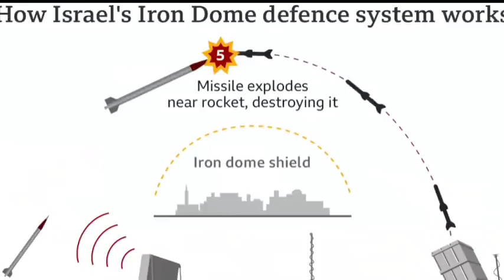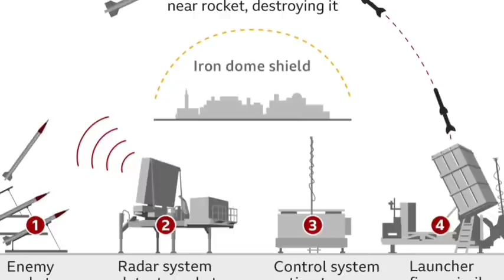Պեկինը Պատերազմ Հայտարարեց Ադրբեջանին և Թուրքիային